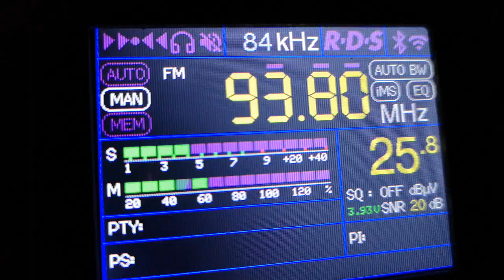93.8 Радио 1 Варна 263 км в с Бохот